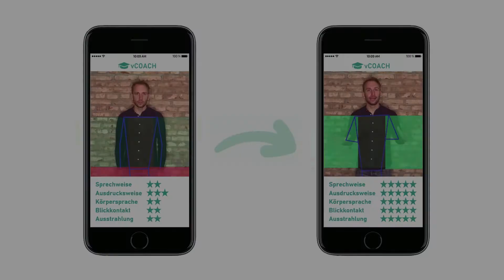HR Innovation Award 2020: Gewinner vCOACH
Herzlichen Glückwunsch: In der Kategorie Learning & Training gewann vCoach GmbH (Startup) den HR Innovation Award!

Über das von vCoach (Startup) entwickelte Kommunikationstraining für Unternehmen auf App-Basis können Arbeitnehmer ganz ohne physischen Coach ihre Präsentations- und Kommunikationsfähigkeiten verbessern. Die Trainings-Teilnehmer erfüllen per Video eine Präsentationsaufgabe und werden auf Basis einer Künstlichen Intelligenz anhand verschiedenster Kriterien, wie bspw. Ausdrucksweise oder Körpersprache, individuell analysiert und bewertet.